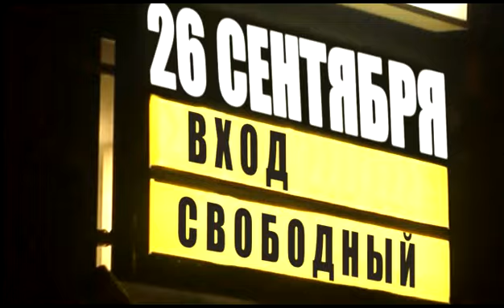26 сентября - презентация клипа группы Yoki в клубе Б2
26 сентября В клубе "Б2" (Джаз-клуб на 3-м этаже)
состоится не просто концерт, а презентация
первого видеоклипа группы Yoki!

Не пропустите, будет интересно!

Вход свободный!